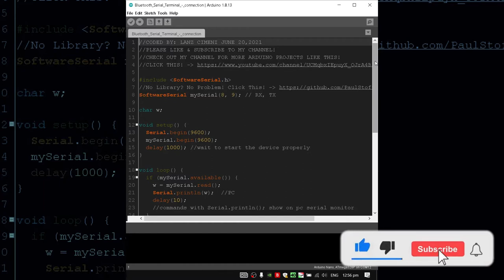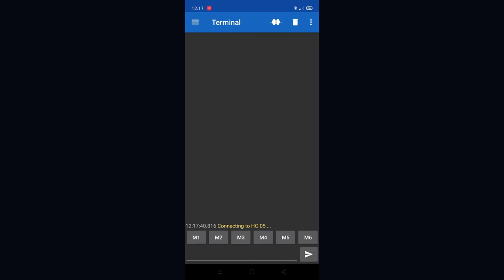BLUETOOTH SERIAL TERMINAL - CONNECTION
BLUETOOTH SERIAL TERMINAL - June 31, 2021

This project acts as a simple wireless automation using arduino nano and a bluetooth module which is hc-05 as a serial connection to communicate to a mobile phone to.

The project uses 'serial bluetooth terminal' app to communicate with the device.
The can be downloaded for free in google play store.
The device can be controlled by any phone through the app.

The project is just simply testing your arduino nano and hc-05 bluetooth module connectivity to the app.
With this project it acts as a stepping stone for a more complex automations using the device.

FOR CODE, WIRING, AND ALL OTHER GOOD STUFFS!